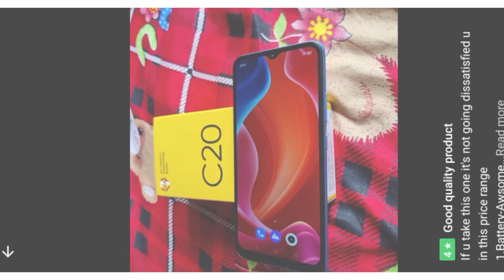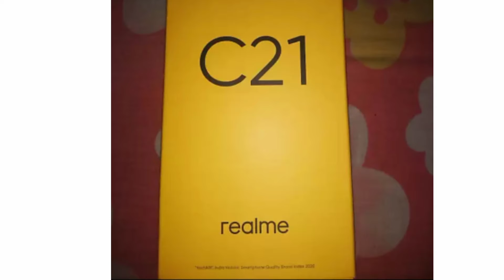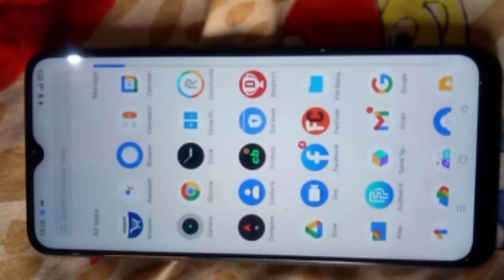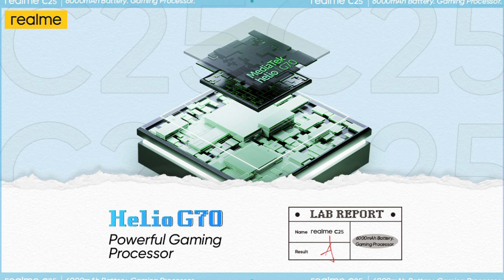realme phone saste wale। realme phone kam price। Realme ke saste aur acche phone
Hii friends आज हम रियलme के तीन दमदार फोन के बारे में बात
करने वाले। है ये काफी सस्ते और अच्छे फोन है
और इन फोन में बहुत ही flagship level ke फिचर है

Realme c15
Realme c15 unboxing
Realme c20
Realme c2
Realme c3
Realme c10
Realme c11
Realme c12
Realme c13
Realme c15
Realme c18
Realme c20
Realme c21
Realme c22
Realme 25

Suraj yadav
Surya techno store
Surya tech store
Suraj yadav kkgs
Ydv 2
Ydv tech
Ydv Suraj 32
Ydv Suraj 32
Ydv Suraj
Manoj dey
Trakin tech
Technical guru ji
Technical dost